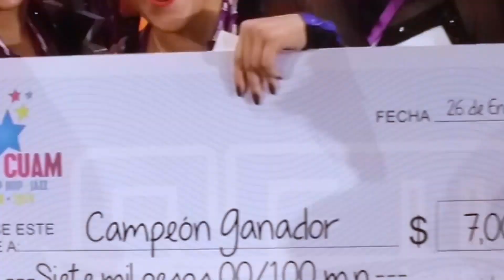Copa CUAM POMPS * HIP HOP * JAZZ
CUAM CANCÚN 2019